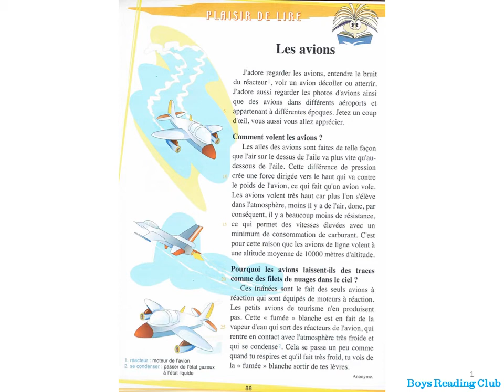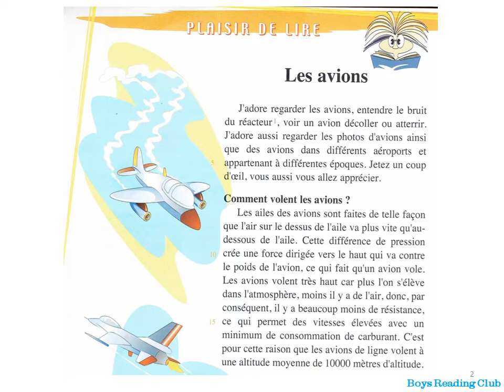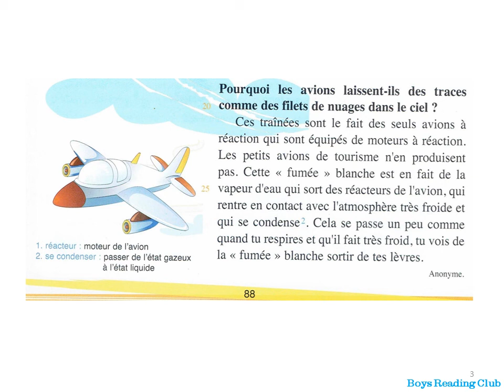Les avions｜kid French reading book｜儿童法语故事书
BOYS READING CLUB: We share our daily reading kids english story;french and arabic stories, and our Chinese reading.

The more you read, The more you will learn.